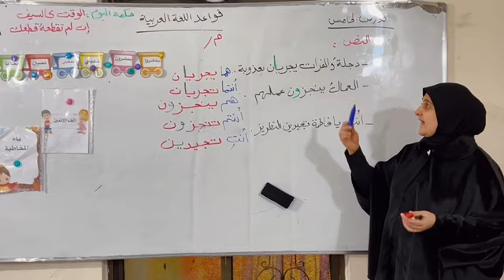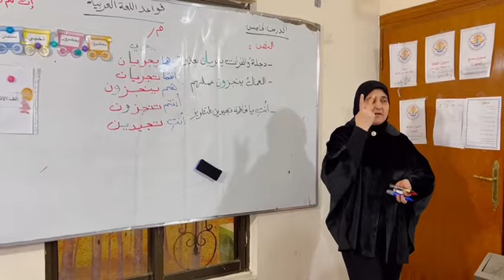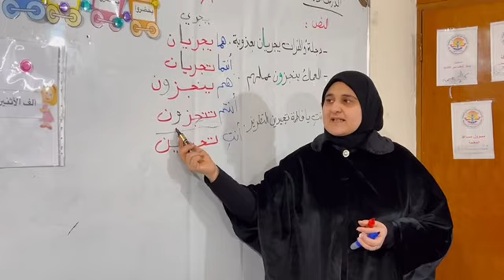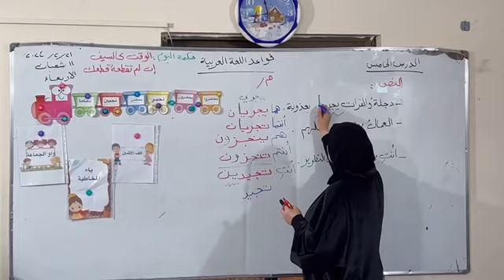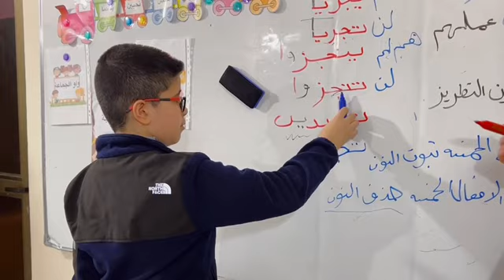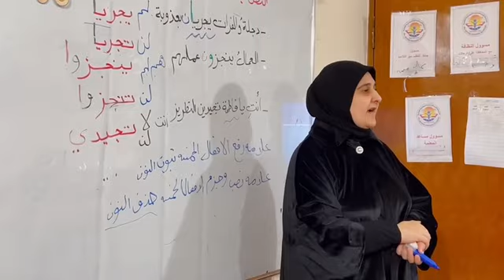درس نموذجي لمادة اللغة العربية للصف السادس الابتدائي . من اعداد وتقديم المبدعة خولة سِنسي. 🇮🇶🇯🇵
الى الاخوة والاخوات اولياء الامور الاعزاء.

نقدم لكم مقطع مصور لجانب من الدرس النموذجي لمادة اللغة العربية من اعداد وتقديم المبدعة خولة سِنسي مع تلاميذها المتميزين من الصف السادس الابتدائي . 🇮🇶🇯🇵

شعارنا/

للمزيد من المعلومات يرجى التواصل معنا عبر مراسلتنا
 على الصفحة او الاتصال بالرقم التالي 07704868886

عنوان المدرسة الابتدائي
بغداد-البنوك- شارع الكنيسة
قرب جسر البنوك

عنوان المدرسة الثانوي
بغداد- البنوك- شارع المشاتل